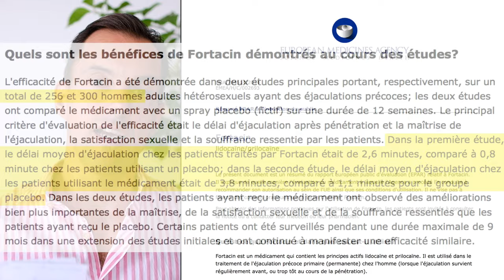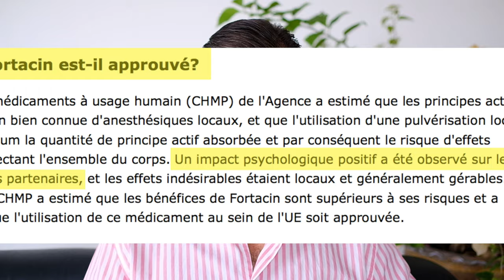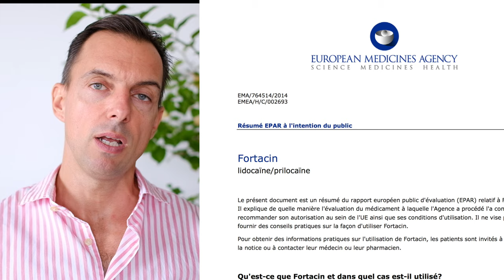Lidocaine et creme anesthesiante contre l'éjaculation précoce, fortacin, stud100, emla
La lidocaïne aide t'elle vraiment a tenir plus longtemps au lit, une creme anesthesiante ou un spray anesthesiant tel que le fortacin, emla, stud100, promescent, et ejacaine, permette t'il OUI ou NON de vraiment de diminuer la sensibilité du penis, et est ce que ça vaut le coup, est ce que ça Marche ? spoiler : ) Yesss ...

Dans cette video, je vous explique pourquoi point par point c'est vraiment quelque chose que vous devriez essayer si vous souffrez d'éjaculation précoce, je me base sur mon experience de sexotherapeute, d'ancien ejaculateur precoce, mais aussi de specialiste de l'anesthesie de la verge.

Pour ceux qui doute encore de la pertinance de cette approche qui ce veut complementaire a une therapie en sexologie, je vous met en dessous deux document important qui resume pourquoi l'authorisation de mise sur le marcher a été accorder au Fortacin, et le resultat de cette etude est limpide sur 560 éjaculateurs précoces, ceux qui ont beneficier du traitement a la lidocaine prilocaine ont augmenter leur confort et la durer de leur rapport sexuel en moyenne par 3,36  ce sont des resultat exceptionnel qui faut savoir apprécier a leur juste valeur et remettre dans le contexte de la lutte contre l'éjaculation précoce.

Je tiens a signaler que je n'ai aucun rapport avec les laboratoire recordati qui commercialise le Fortacin, j'ai juste eu l'occasion de tester le spray qui m'a été envoyer a titre gracieux par le laboratoire a ma demande, je ne recommande par particulierement le fortacin d'ailleur, c'est un bon produit mais on peu trouver encore mieux et meilleur marcher, c'est cependant le seul qui beneficie d'une AMM et dont on peu apprecier les etudes scientifique en français qui on conduit a sa commercialisation.

Dans cette video je parle aussi des concurrent du fortacin, que j'ai aussi tester et qui m'ont aussi été envoyer gratuitement a ma demande comme la creme emla, le stud100, promescent, et ejacaine, je ferai d'ailleurs peut etre une video pour chacun de ces produits dans le futur car ils sont digne d'interet dans la lutte contre l'ejp, et il y a par ailleur de nombreux produit qui prolifere mais qui sont enfait des escroquerie car il ne contienne pas de substance anesthesiante, et donc ceci je l'espere fera l'objet d'une video.

Podcast soundcloud ( même contenu que sur youtube )